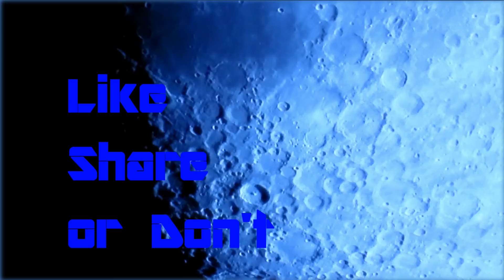a blue moon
Shot on my Nikon P1000 last night. I discovered how to change color filters for shooting the moon so I set it to blue and this was the result. Learning a little more every time I use it. Enjoy